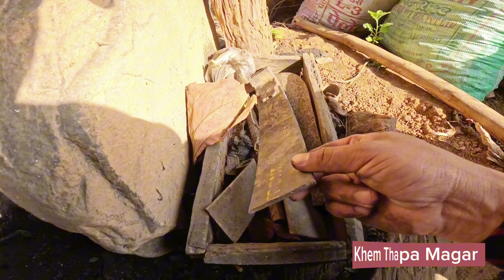"आरन" बारे A-Z जानकारी🔥|AARAN, real story of a blacksmith in rural village🇳🇵|Khem Thapa Magar Vlogs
नमस्ते/झोर्ले,

प्रस्तुत भिडियो हाम्रो गाउँघरमा चलिआएको मौलिक आरन को बिषयमा तपाईं सम्पुर्ण लाई जानकारी दिने हेतुले तयार पारिएको हो। यो ठाउँ नवलपुर जिल्ला गैंडाकोट न पा. वडा नं १८ दमार(माथिल्लो गाउँ) खाप्सेटारको हो जहाँ एकजना स्थानिय आरन सञ्चालक ईन्द्र बहादुर बि.क(गोरे) उमेरले ५३ वर्षको हुनहुन्छ, उहाँ विगत २५-३० वर्ष देखि बाबुबाजे देखिको आरन पेसा अंगाल्दै आउनुभएको छ।
विगतमा निक्कै चल्ने गरेको यो पेसा अहिले भने विभिद कारणले लोप हुने अवस्थामा देखिन्छ,विशेष गरेर देशको विद्यमान राजनैतिक तथा आर्थिक परिस्थिति र युवाहरूको मुग्लान भासिने परिपाटीले अझै गाउँघर खाली हुने र यस्ता मौलिक कुराहरू मेटिदै जाने डर कायमै छ।
सोही कुरालाई मध्यनजर गर्दै तपाईं सम्पूर्णलाई यो एउटा छुट्टै भिडियो प्रस्तुत गर्ने जमर्को गरेको छु कृपया भिडियो पुरै हेरेर साथ/सुझाव दिनुहोला।

कुनै पनि काम सानो/ठूलो भन्ने हुँदैन मात्रै सोंच बदल्नु पर्दछ, विश्वकर्मा दाजुभाईहरुको यो पेसाप्रति मेरो सदैव सम्मान र साथ रहनेछ!

धन्यबाद 🙏